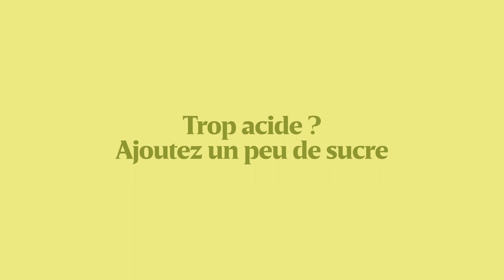Comment cuisiner une compote maison sans casserole ?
Quoi ?! De la compote au micro-ondes ? Hé oui ! Un petit truc vraiment utile !